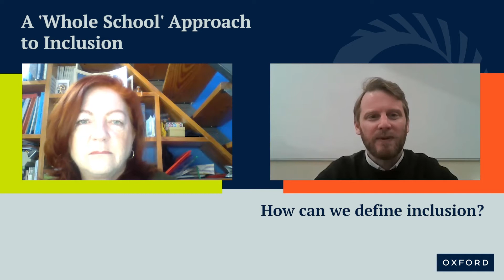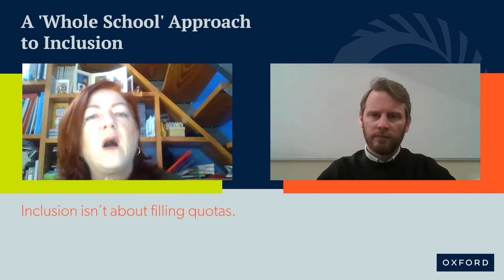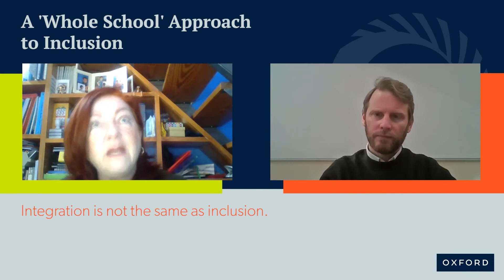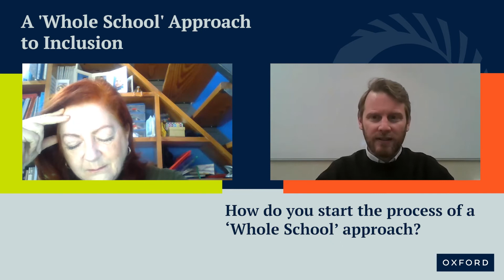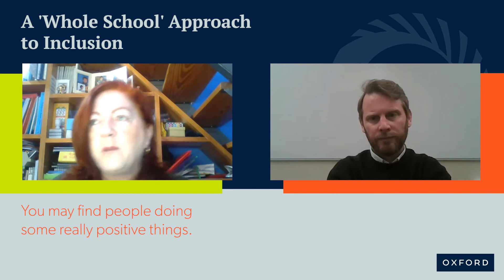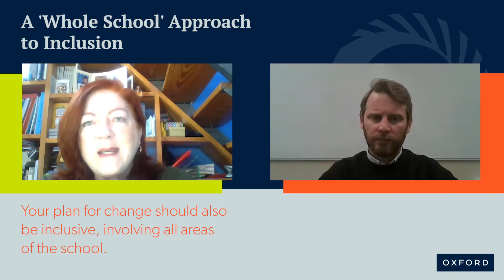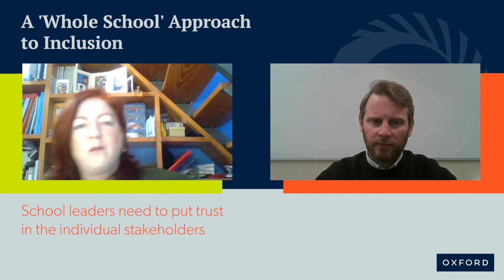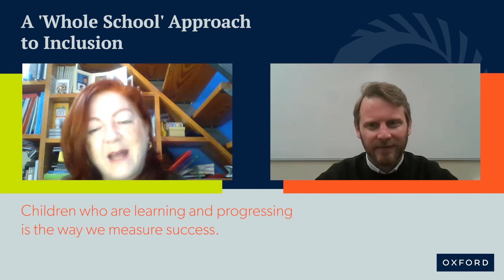A 'Whole School' Approach to Inclusion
Beverley talks us through what a 'whole school' approach to diversity and inlusion looks like, and gives us some tips on how to get started.